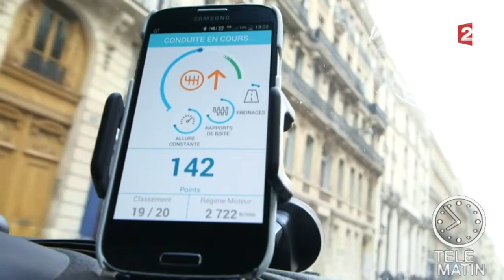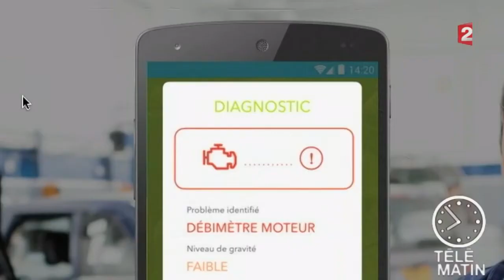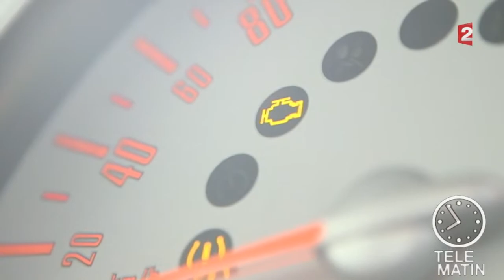Nouveau du 10/02/2015